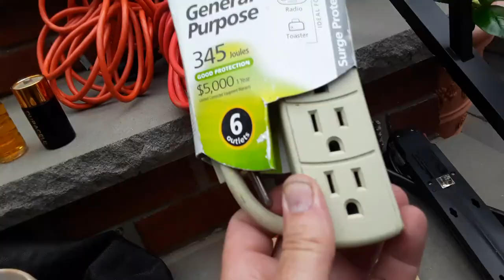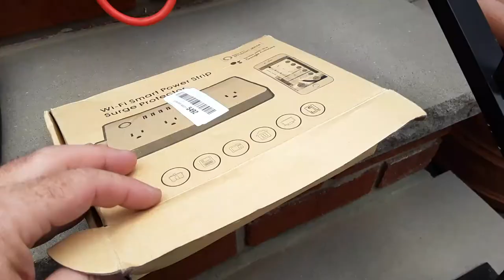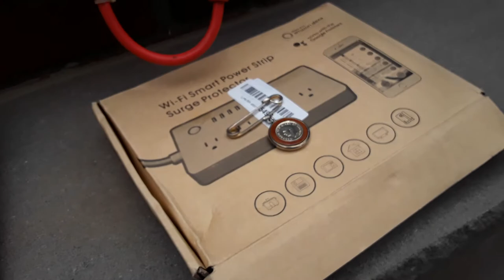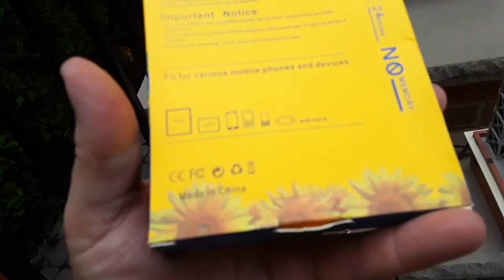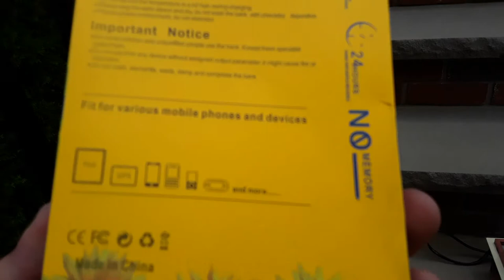Meadowlands Flea Market Yard Sale Pandemic Pick-Ups 7/11/20 Spider-Man Lamp Darth Vader Clock Legos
Meadowlands Flea Market Yard Sale Pandemic Pick-Ups 7/11/20 Spider-Man Lamp Darth Vader Alarm Clock Baldelli Italy Italian Pottery Perfumes Spongebob Legos Power Strips and Extension Cords